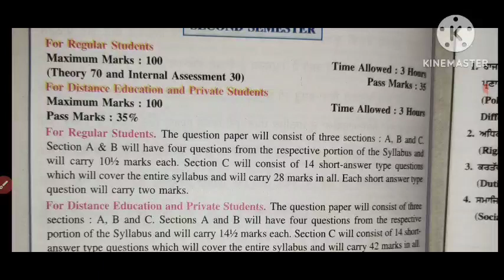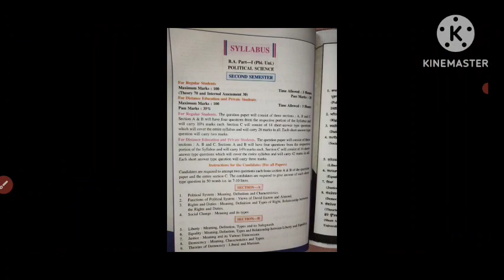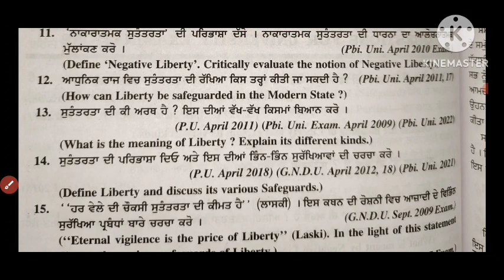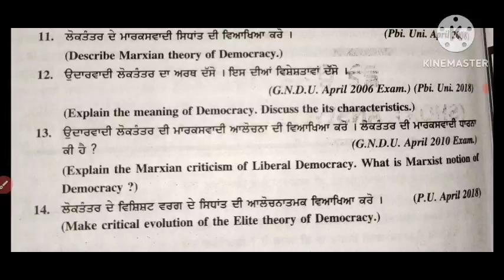ba sem 2 political science important long questions answers sem 2 ba political science imp q/ans